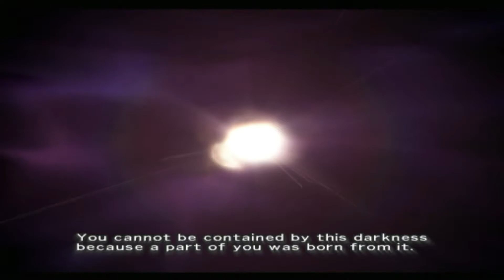Final Fantasy 7 Dirge of Cerberus Gameplay Walkthrough Part 10 Grimoire Valentine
The game begins during the climax of Final Fantasy VII. As Vincent and Yuffie Kisaragi help to evacuate Midgar, which is about to be destroyed by Sephiroth's Meteor spell, Vincent finds the body of Professor Hojo slumped at the controls of the Sister Ray cannon. After a flash of lightning, Hojo's body seems to disappear, and before Vincent can investigate, the cannon explodes, forcing Vincent to escape with Yuffie.

Three years later, Vincent is in the town of Kalm when it is attacked by a group of mysterious soldiers. Vincent, with the help of his former comrade, Reeve Tuesti of the World Regenesis Organization (WRO), an organization dedicated to helping the planet recover from the events of Final Fantasy VII, fights the soldiers and forces them to retreat, but not before many of the citizens of the town have been captured, and many more killed.

Reeve explains to Vincent that the soldiers were members of Deepground, a military organization created as part of a covert Shinra operation to create genetically enhanced super soldiers. Vincent soon learns that he is one of Deepground's primary targets, as he is unknowingly in possession of "Protomateria", a substance which he uses to control the "Chaos" gene hidden inside him. Deepground claims they need the Protomateria to control "Omega". According to ancient tablets discovered some years previously, Chaos and Omega have an unknown but important relationship, with Chaos described as "Omega's squire to the lofty heavens." The Chaos gene was injected into Vincent over thirty years previously by the scientist Lucrecia Crescent, Hojo's research assistant, with whom Vincent was in love.

In an effort to find answers, Vincent goes to the town of Nibelheim where Lucrecia studied Omega and Chaos. Whilst at Lucrecia's research lab, Vincent is ambushed by Rosso the Crimson, who steals the Protomateria but is prevented from killing Vincent by the arrival of Yuffie. As they return to the WRO headquarters, they find that Deepground has launched an assault on the base. However, Deepground member Shelke the Transparent has been captured by the WRO, and reveals that she is synaptically interconnected to Lucrecia's memories, thus allowing the WRO to complete Lucrecia's research on Omega. Shelke's sister, Shalua Rui, a high ranking scientist in the WRO, soon discovers that Omega is a WEAPON, which activates when the Planet senses that it is in mortal danger (like the WEAPONs it activated in the original Final Fantasy VII). Omega's function is to absorb the Lifestream from the Planet and then move to another planet, leaving the inhabitants behind to die. Deepground plans to slaughter a huge number of people at once so as to 'trick' the planet into activating Omega prematurely.

Vincent and the WRO launch a full-scale assault on Deepground's headquarters in Midgar. While Reeve's team battles the Deepground soldiers and attempt to destroy the Mako reactors which serve as a means to revive Omega, Vincent heads to Deepground's centre of operations to confront Weiss. He is surprised to find Weiss slumped in his chair, dead. However, as Omega begins to manifest itself, Weiss seems to revive, and confronts Vincent. It is revealed that Weiss is possessed by Hojo; before Hojo was killed in the Mako Cannon three years earlier, he uploaded his consciousness into the Worldwide Network, then took possession of Weiss's body while he was online attempting to find a cure for the virus with which the Restrictors had infected him. Hojo/Weiss and Vincent battle to a standstill. However Nero, who had been defeated earlier by Vincent, emerges from the Lifestream and destroys Hojo. Nero then merges with Weiss in order to help him fuse with Omega, just as Vincent is fused with Chaos.

While the WRO continues to fight the remnants of Deepground, Vincent transforms into Chaos in a desperate attempt to defeat Omega Weiss. Shelke dives inside Omega to find Lucrecia's Protomateria, and upon finding it, she gives it to Vincent, also telling him that his survival made Lucrecia happy. Vincent then takes control of Chaos and battles Omega. Omega sprouts wings and tries to ascend from the planet, but Vincent manages to destroy it, disappearing in the process. A week later, he is seen visiting Lucrecia's crystalline tomb in the Crystal Cave. He states that both Chaos and Omega have returned to the Planet, and he thanks Lucrecia for being the reason he survived. He is then found by Shelke outside the cave, and she tells him that everyone else is waiting for him.

In the secret ending of the game, "G", a legendary warrior with unexplained connections to Deepground, awakes beneath the ruins of Midgar. He finds Weiss's body, and picks it up. He tells the dead Weiss, "It is not yet time for slumber. We still have much work to do... My brother." He then sprouts a large black wing and flies into the night carrying Weiss with him.